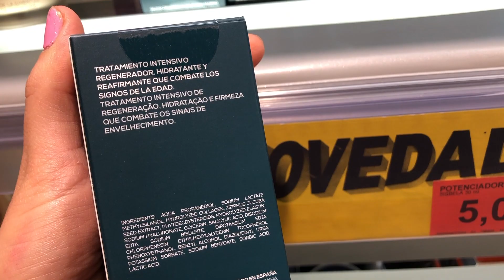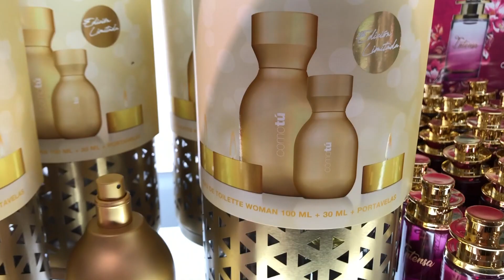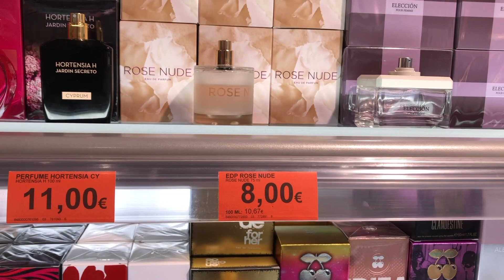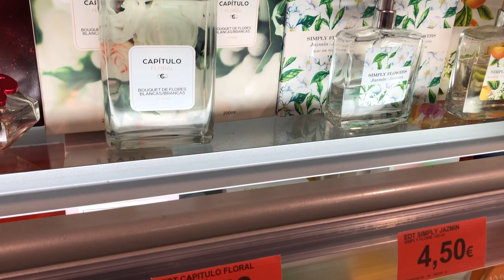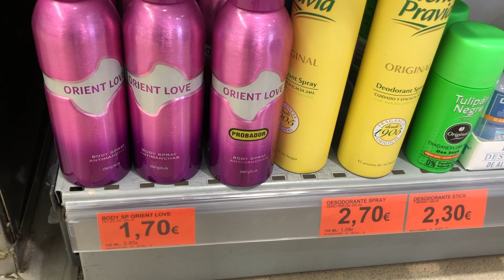Novedades perfumería MERCADONA | Nov' 19 , Nuevos Clones...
En este video os muestro las novedades de este mes , que podéis encontrar en la perfumería de mercadona .